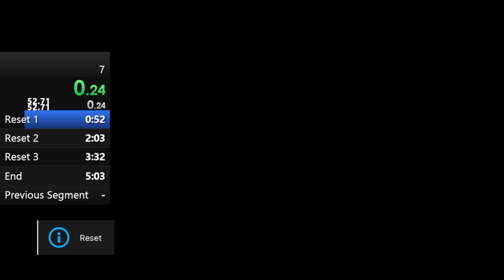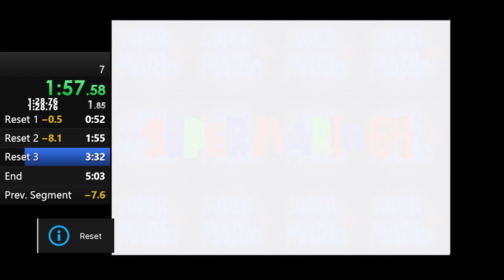sm64.z64 Beaten in 4:30.25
Decided to try something different today. Even if my movements weren't that good (especially the epic fail at 1:41) I'm still happy with my run. I could definitely improve it, but I will probably do it later. Inspired to do this by @grove124 and their video I know that there's probably better runs than mine but ehhhhh, whatever.